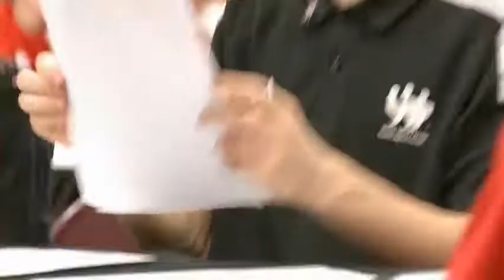What Does It Mean To Be A Young Ambassador?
Doha GOALS is the world’s premier platform inspiring the creation of communities, opportunities and initiatives for growth and progress through sport.